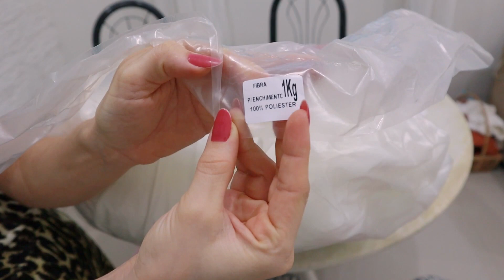NINHO REDUTOR PARA BEBÊ - Passo a passo com moldes | Enxoval de Bebê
Olá, lindezas! Hoje trago o passo a passo do ninho redutor que fiz para minha bebê. Vamos lá?! Mil Beijos!!!

-COMENTE

★ SOBRE MIM: ★
-Casada
-Cristã

★ MEUS EQUIPAMENTOS ★
-Câmera: Canon m50
-Programa de Edição: Wondershare Filmora e Imovie
-Notebook de Edição: Dell Inspirion 15 5000